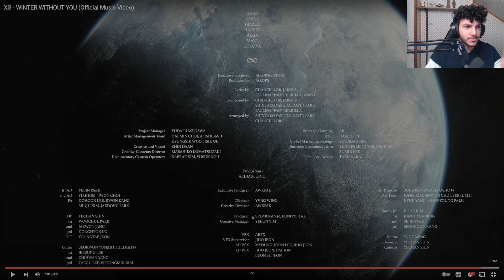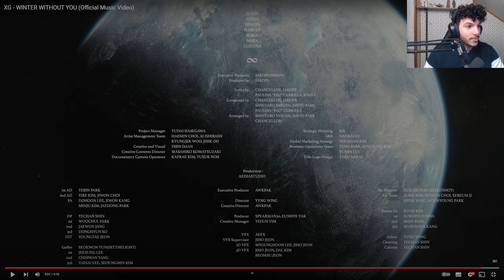JUICE REACTS | XG - WINTER WITHOUT YOU MV